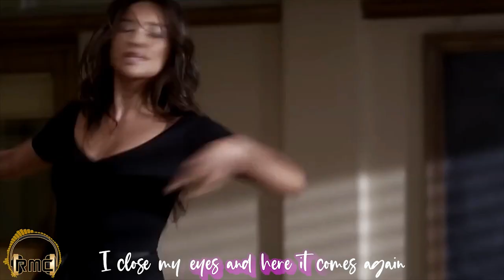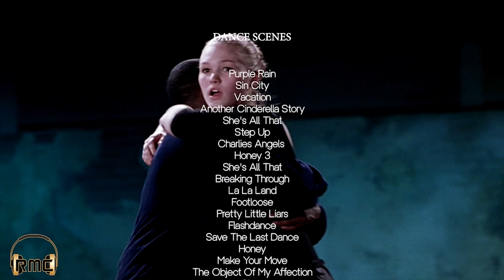Movie Dance Scenes Mashup - I Can Hear Music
A compilation / mashup of some of the best movie dance scenes in old and new tv shows and  movies with hit single  I Can Hear Music by The Beach Boys and Kathy Troccoli
DANCE SCENES:

Check out Kathy's YouTube Channel

Videos created on this channel are for demonstration purposes only.